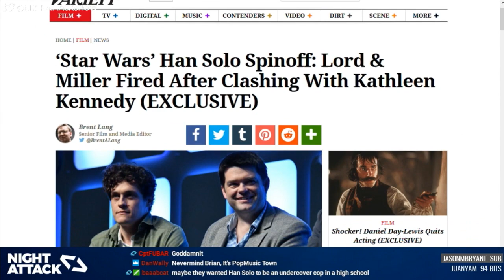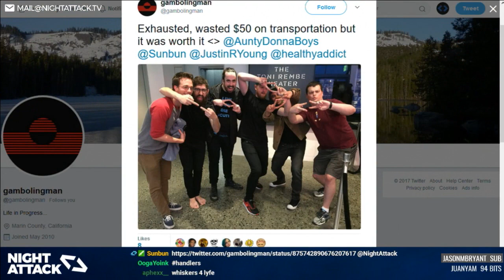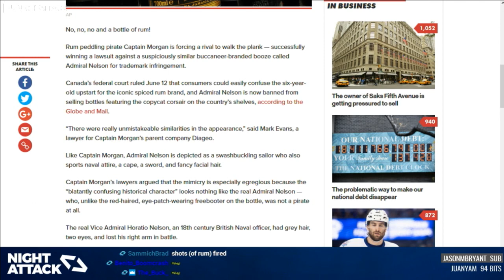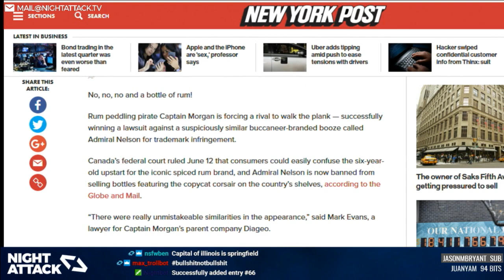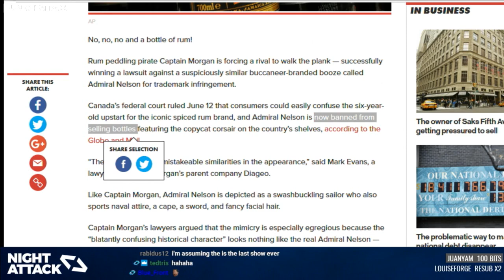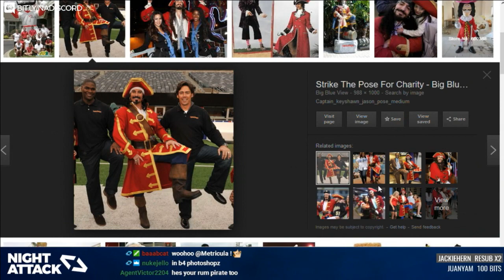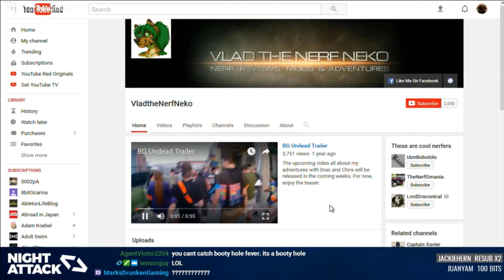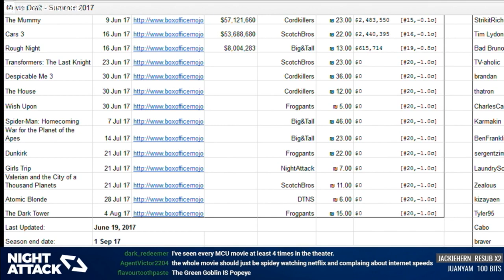Night Attack #174: The Rumdela Effect (w/ MikeTV)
MikeTV surprises us to talk about these fake-ass DJs and officiates a naval law proceeding that, of course, turns into a singing competition.